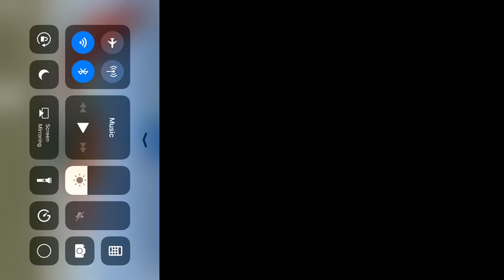Near tail strike